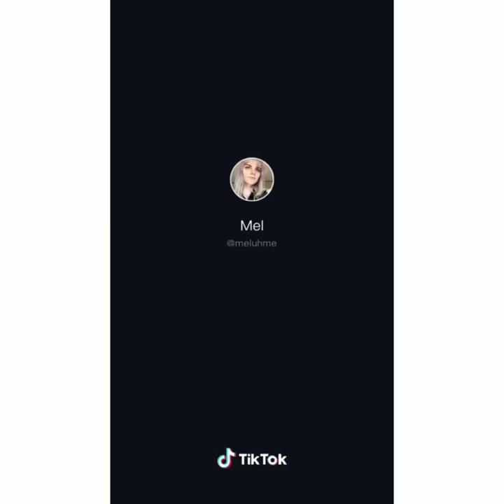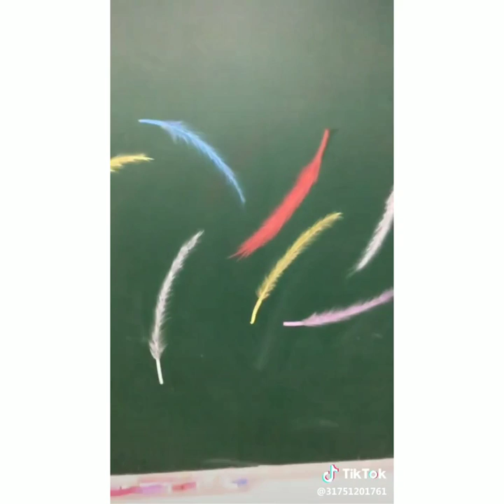Chalk Art Compilation || Tik Tok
best tik tok videos about chalk art